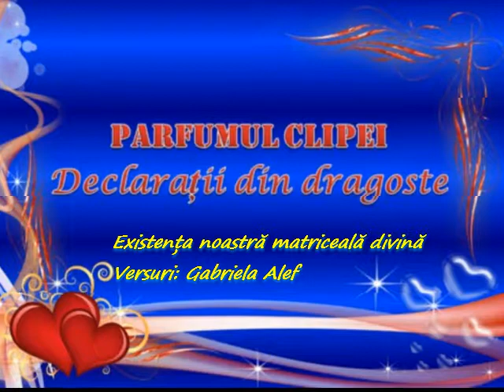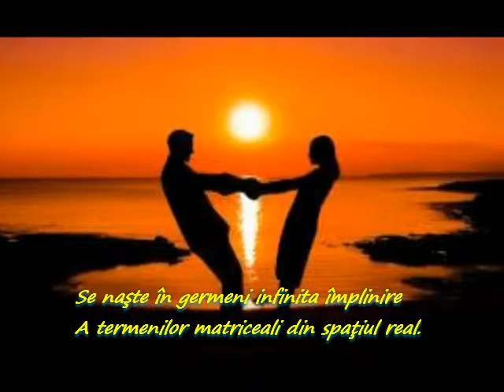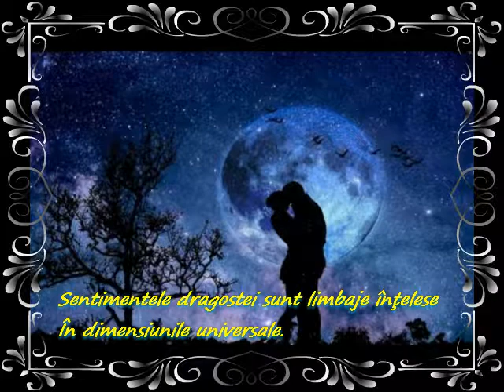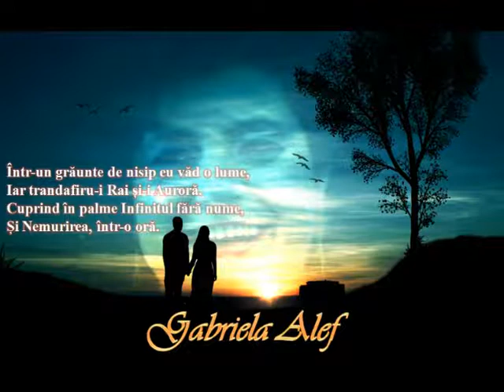Dragoste.. Existența noastră matriceala Divină Gabriela Alef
Parfumul clipei

Declarații din dragoste

Existența noastră matriceală Divină

Eşti soluţia determinată prin iubire,
A sistemului nostru de viaţă existenţial.
Se naşte în germeni infinita împlinire
 A termenilor matriceali din spaţiul real.

Matricea Divină a absolutului din noi,
E suportul ce conţine un întreg Univers.
Oglinda în care ne-am creat amândoi,
E puntea dintre obiectivele pe care le-am ales.

Sentimentele dragostei sunt limbaje înţelese
În dimensiunile universale.
Holograma conştiintei noastre manifeste,
Ce creează alegerile realităţii finale.

Versuri: Gabriela Alef
Muzica: Ai speranța
DLC muzică instrumentală
Fotografii: Gabriela Alef, Internet
Montaj Video: DLC
Videoclip: 20 octombrie 2019